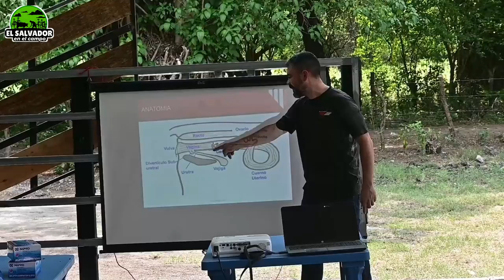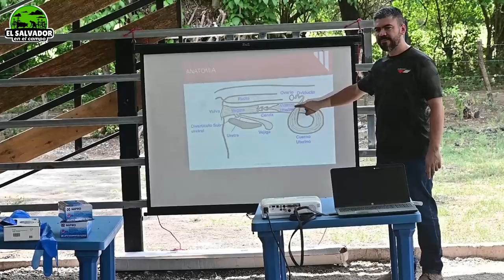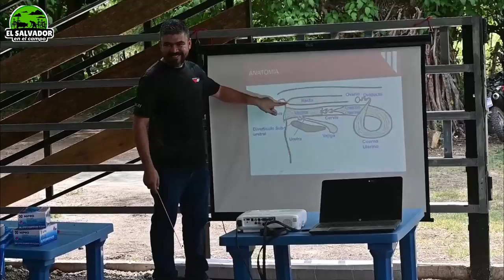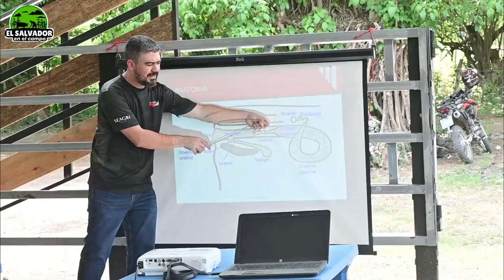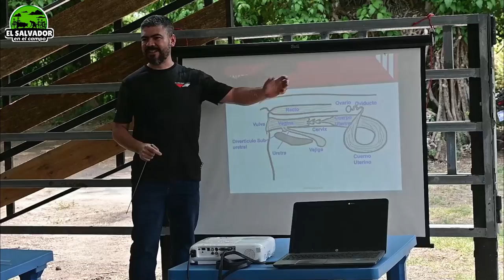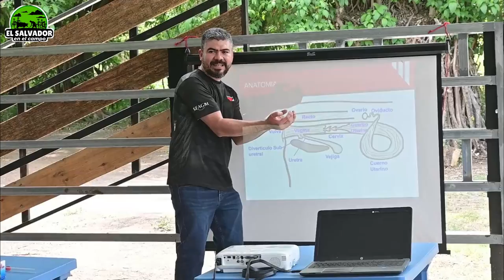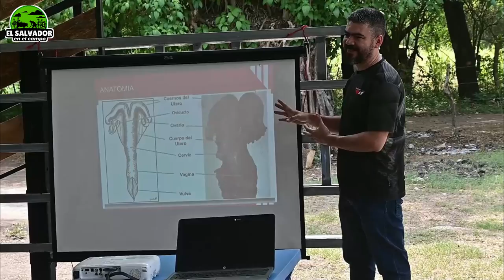Como es la Inseminación Artificial en el El Salvador (teoría) part 2-El Salvador en el Campo